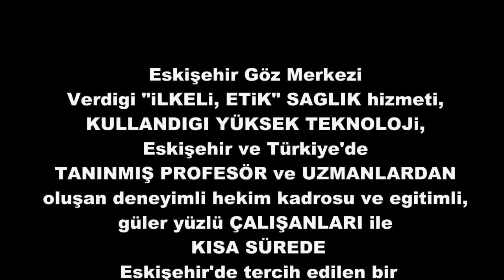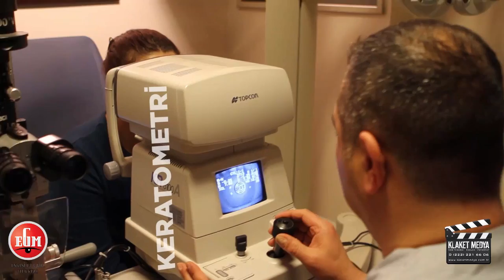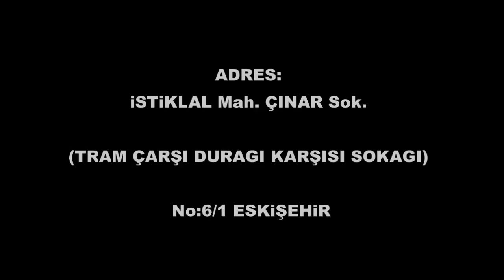Eskişehir Göz Merkezi Nejdet Özkan